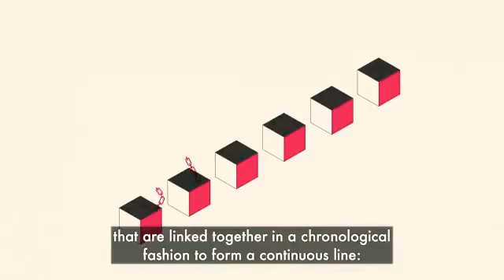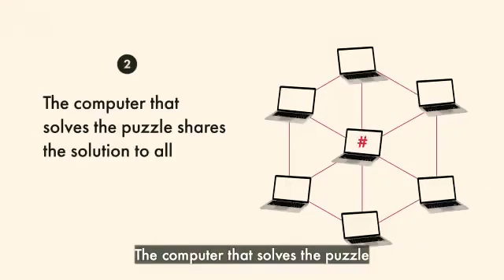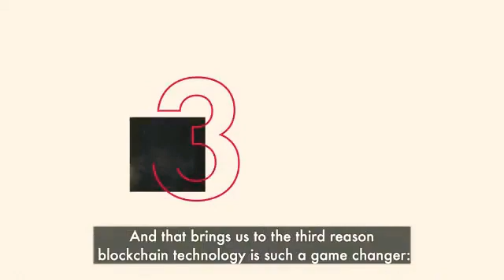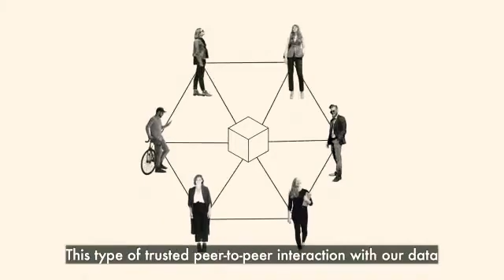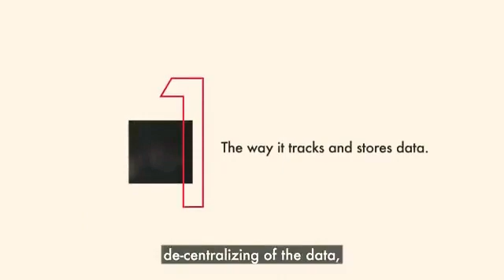How to work blockchain technology best explain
What Is the Blockchain?

When a block stores new data it is added to the blockchain. Blockchain, as its name suggests, consists of multiple blocks strung together. In order for a block to be added to the blockchain, however, four things must happen:

A transaction must occur. Let’s continue with the example of your impulsive Amazon purchase. After hastily clicking through multiple checkout prompt, you go against your better judgment and make a purchase. As we discussed above, in many cases a block will group together potentially thousands of transactions, so your Amazon purchase will be packaged in the block along with other users' transaction information as well.

That transaction must be verified. After making that purchase, your transaction must be verified. With other public records of information, like the Securities Exchange Commission, Wikipedia, or your local library, there’s someone in charge of vetting new data entries. With blockchain, however, that job is left up to a network of computers. When you make your purchase from Amazon, that network of computers rushes to check that your transaction happened in the way you said it did. That is, they confirm the details of the purchase, including the transaction’s time, dollar amount, and participants. (More on how this happens in a second.)

That transaction must be stored in a block. After your transaction has been verified as accurate, it gets the green light. The transaction’s dollar amount, your digital signature, and Amazon’s digital signature are all stored in a block. There, the transaction will likely join hundreds, or thousands, of others like it.

That block must be given a hash. Not unlike an angel earning its wings, once all of a block’s transactions have been verified, it must be given a unique, identifying code called a hash. The block is also given the hash of the most recent block added to the blockchain. Once hashed, the block can be added to the blockchain.

When that new block is added to the blockchain, it becomes publicly available for anyone to view—even you. If you take a look at Bitcoin’s blockchain, you will see that you have access to transaction data, along with information about when (“Time”), where (“Height”), and by who (“Relayed By”) the block was added to the blockchain.